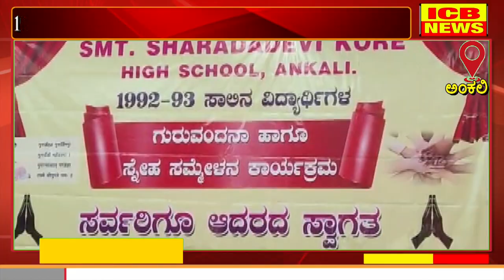ಅಂಕಲಿ : 1993 ನೇ ಸಾಲಿನ ಎಸ್. ಎಸ್.ಎಲ್.ಸಿ ವಿದ್ಯಾರ್ಥಿಗಳ ಗುರುವಂದನಾ ಕಾರ್ಯಕ್ರಮ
ಅಂಕಲಿ : 1993 ನೇ ಸಾಲಿನ ಎಸ್. ಎಸ್.ಎಲ್.ಸಿ ವಿದ್ಯಾರ್ಥಿಗಳ ಗುರುವಂದನಾ ಕಾರ್ಯಕ್ರಮ (ICB NEWS ANKALI)